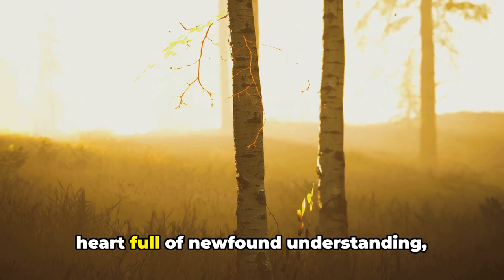Unveiling Eternity | The Whispering Willow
Deep in a forgotten forest, a magical willow whispers secrets to those who seek guidance. Young Elara, a dreamer with a curious heart, discovers the tree's ancient wisdom. Through its stories of resilience, nature's harmony, and facing life's storms, Elara finds profound lessons that change her forever.

Embark on a journey of growth and self-discovery with the Whispering Willow.